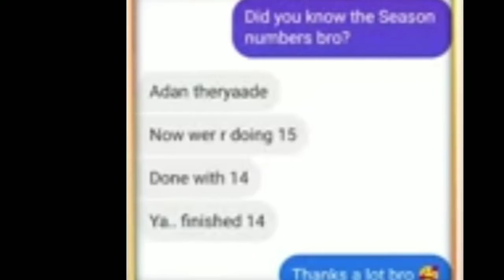🥳Pokemon season 14 started| season 15 dubbing | Movie 17 and 18 coming 🥳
hey guys this video hum baat kernge kai sari awesome news of pokemon black and white aur comment mein batiye gaa video kaisi lagi
season 15 dubbing information credit: dubb tons